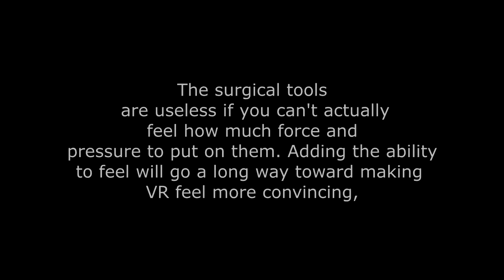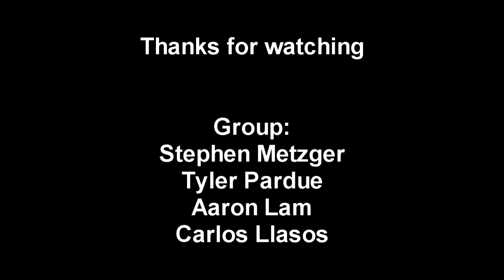Grand Challenge: Enhancing VR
Stephen Metzger, Aaron Lam, Tyler Pardue, Carlos Llasos